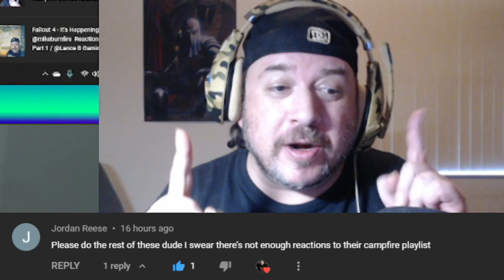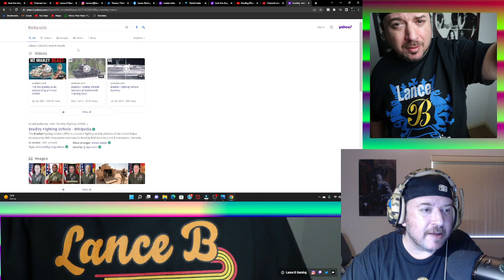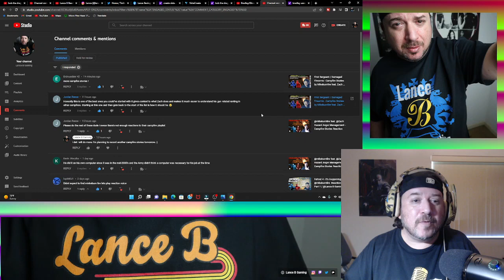Bradley Gloves Campfire Stories Reaction by @mikeburnfire feat @zach hazard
Equipment and Software I Use :

Camera : Canon M50 w/ Bundle
Lights: Fovitec

Microphone: Movo VXR10

Tri-pod: Victiv T72